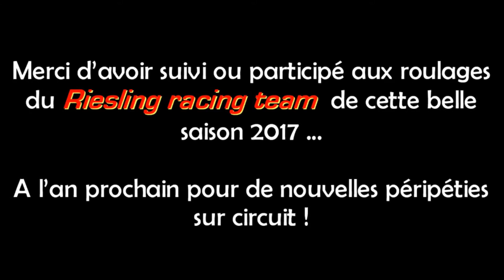Fin de saison 2017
Journée de roulage du 1er novembre 2017 à Vaison piste avec les commentaires de Denis et Thierry lors du dernier roulage de la saison : qui a finalement remporté le championnat 2017 du Riesling racing team ?